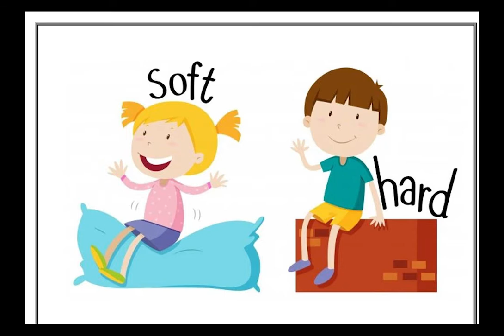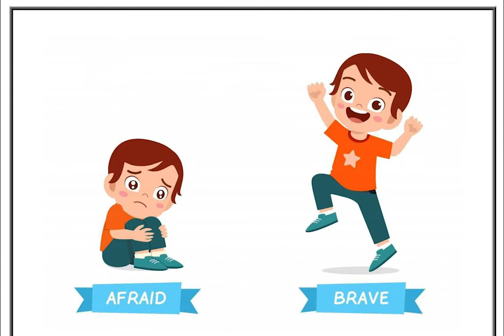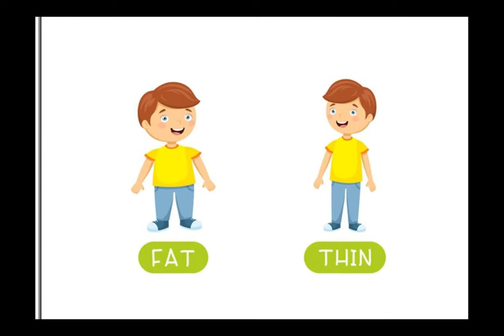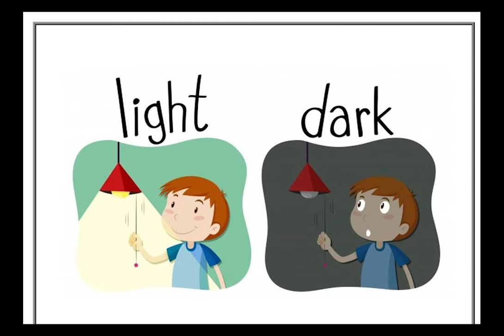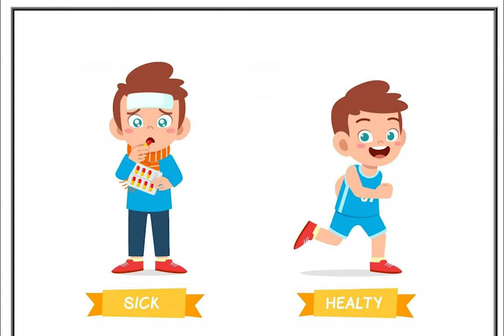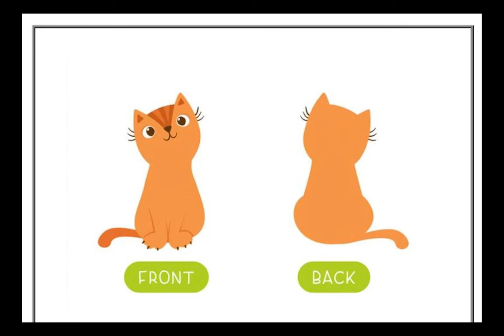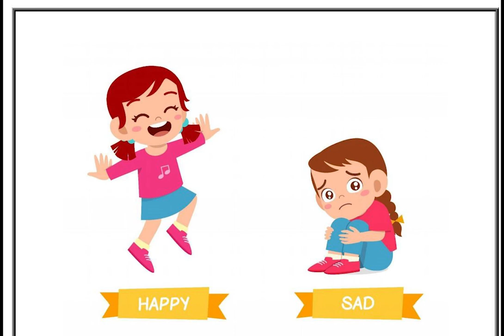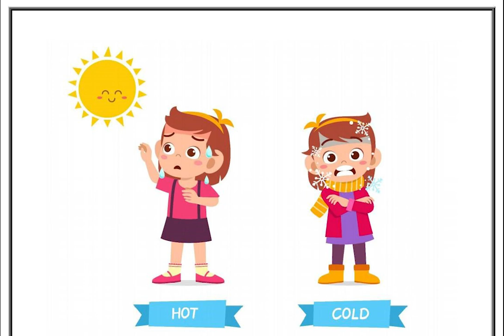Let us Learn Opposites |Opposite Words for UKG | Antonyms for Kids| set of 60 opposites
The easiest way to teach opposite words to kids. Preschool activity for opposite words.

This video will help you teach about 60 opposite words to your kids.
Here are few examples which you can use at your home or preschool to demonstrate the opposite words with action to kids so that they will understand the concept very easily.

Please watch the video till the end and let me know if you have any queries in the comment section below.

🍄--Phonics Sounds in Hindi |बच्चों को Phonic Sounds कैसे पढ़ाएं |Phonic Sounds for kids | LKG/UKG Kids

On CVC words:

🍄--c और k की confusion | How to teach c and k rules in phonics | CVC words | Phonics sounds for kids

🍄--How to teach /a/ and /e/ short vowel sounds to kids | a and e phonic sounds की confusion| phonics

🍄--Segmenting and Blending होते क्या हैं ? आप उनका उपयोग कहां करते हैं | CVC words | Phonics for kids

🍄--CVC words होते क्या हैं, हम इन्हे कब, कैसे, क्यों बच्चों को पढ़ाते हैं? | 2 letter , 3 letter words.

🍄--One stop Video to teach CVC concepts to kids | How to home school UKG kids | UKG English Syllabus

🍄--Daily Practice CVC words with activities | CVC words notebook setting | C/w and H/w practice at home